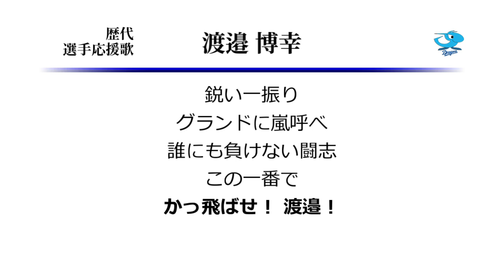中日ドラゴンズ 渡邉博幸 応援歌 [MIDI]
中日渡邉博幸の応援歌です。
でも当時のパワプロだと守備能力が言うほど高かったわけでもなく、
あえてウッズを外してまで守備固めしようと思えたかというと…。